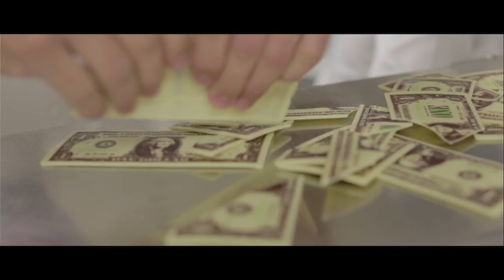« Les chefs font leur Cinéma » at La Plage Nespresso - Amandine Chaignot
«Les Chefs font leur cinéma» is  a mix of young gastronomy talents and more established chefs creating a full dinner inspired by an awarded film at Cannes and serving it during the 2014 edition at La Plage Nespresso. Chef Amandine Chaignot chose “Pulp Fiction”, by Quentin Tarentino, awarded Palme d’Or in 1994.